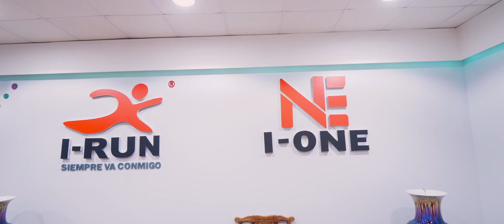El desprecio de tu amor - Espledidos de salvia | by IRUN & Mary Music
MARY MUSIC PRODUCCIONES E.I.R.L.